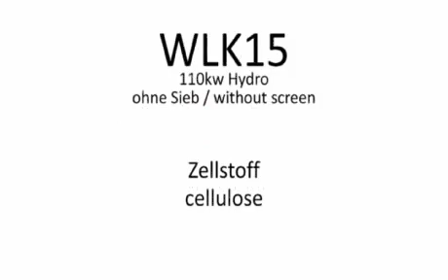WEIMA Maschinenbau Shredder / Zerkleinerer WLK15 - Zellstoff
• Über WEIMA •
Über 40.000 verkaufte Maschinen weltweit! Seit über vier Jahrzehnten fertigt WEIMA robuste Zerkleinerungs- und Brikettiermaschinen für die Entsorgung und Aufbereitung von Abfällen aller Art. Dazu gehören Einwellen-Zerkleinerer, Vierwellen-Zerkleinerer, Schneidmühlen,  Brikettierpressen und Entwässerungspressen. Die beliebten blutorangefarbenen Maschinen werden erfolgreich für Anwendungen in der Holz-, Kunststoff-, Papier-, Metall und EBS-Industrie eingesetzt.

Produziert in Deutschland. Gebaut für die Welt.
Zerkleinerer und Brikettierpressen von WEIMA werden ausschließlich in Deutschland produziert und stammen aus Produktionsstätten in Sachsen-Anhalt und Baden-Württemberg. Über 300 Mitarbeitende arbeiten jährlich an ca. 1.200 Kundenlösungen für den globalen Einsatz. Langjährige Vertriebs- und Servicestandorte bestehen in den USA, Italien Indien und China. Mehr als 80 Vertretungen ergänzen die weltweite Präsenz.